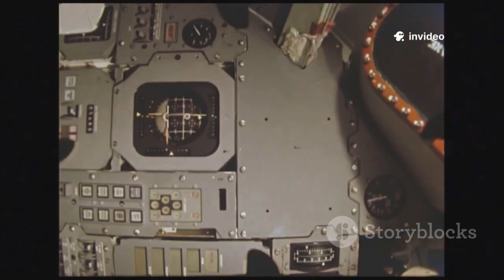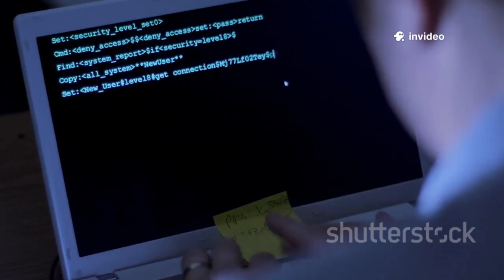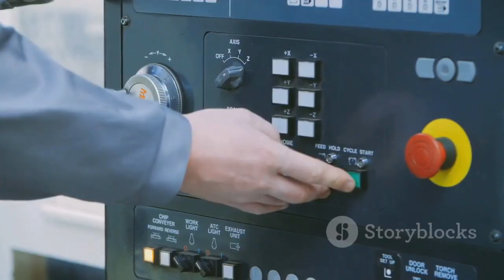Voyager 1's Epic Comeback: Thrusters Revived After 20 Years!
Join us as we explore the incredible journey of Voyager 1, the spacecraft that's redefining our understanding of deep space! In this 10-minute video, we delve into the mind-blowing discovery made by Voyager 1 after successfully reviving its thrusters after 20 years of silence. Learn how this groundbreaking maneuver has allowed us to gather new insights into the mysterious realms of interstellar space.

Watch stunning stock footage that takes you on a visual adventure beyond our solar system and highlights the significance of this astonishing achievement.

OUTLINE:

00:00:00 An Emissary to the Stars
00:02:49 The Faltering Pulse of a Distant Explorer
00:04:52 The Crisis of 2025
00:07:24 A 20-Year-Old Switch
00:08:15 The Thrusters Roar to Life
00:09:02 Voyager's Grand Tour Legacy
00:09:55 A Lesson in Humility
00:10:44 Sailing the Interstellar Sea
00:11:34 Why Voyager Still Matters